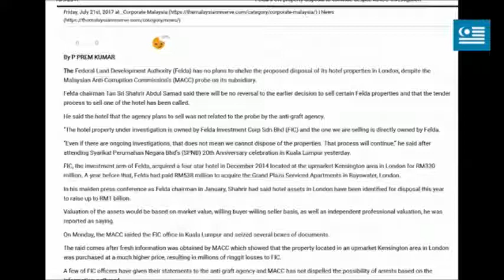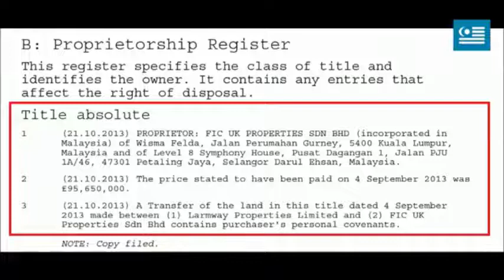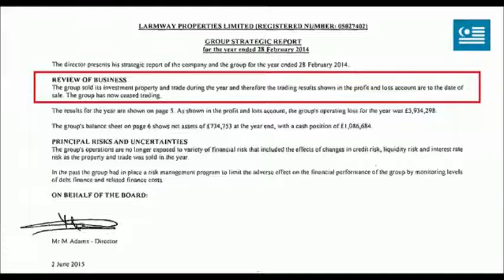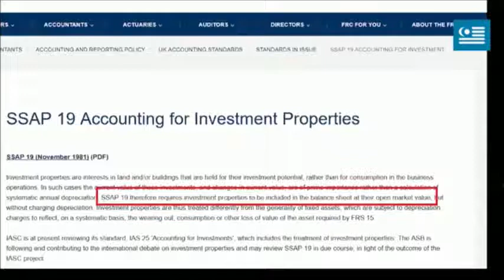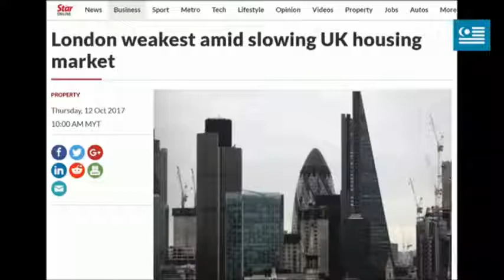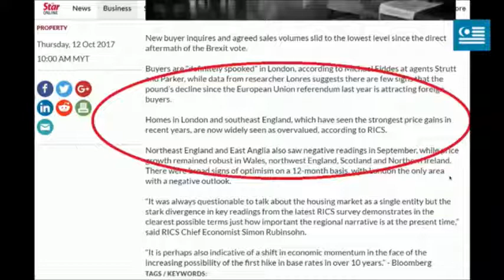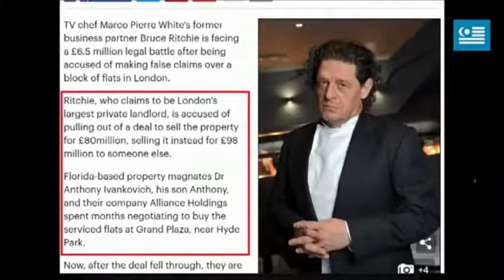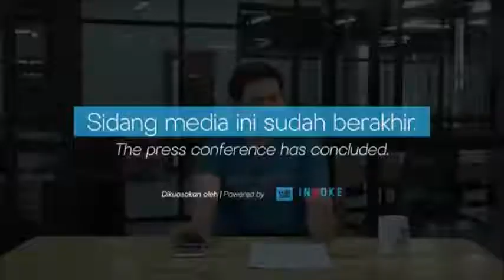[PC Rafizi Ramli] Felda Lagi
Pendedahan Kali Ini:
1. Felda Beli Grand Plaza Serviced Apartment Harga Melampaui Mahal
2. Kenapa SPRM Hanya Siasat Hotel, Tidak Siasat Apartment?

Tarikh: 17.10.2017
Masa: 4.30 Petang
Lokasi: Invoke Space,  Sg Besi